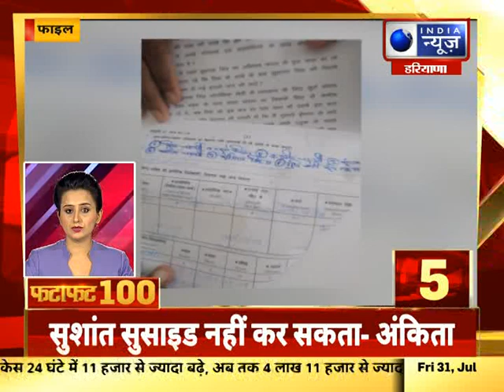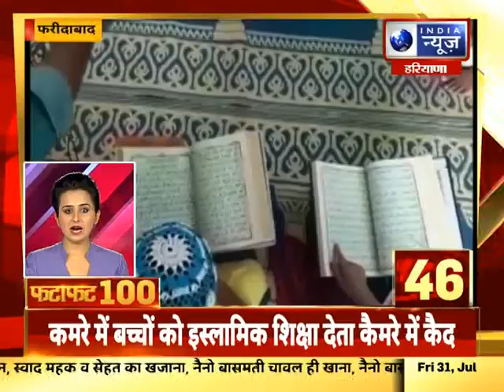India News Haryana: Fatfat 100 Top Headlines: हरियाणा में आज की 100 बड़ी खबरे